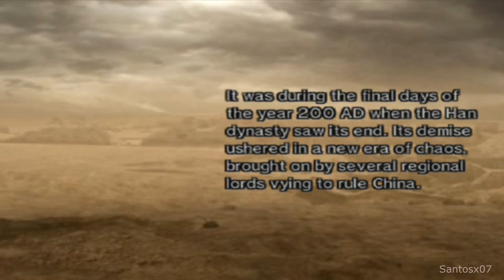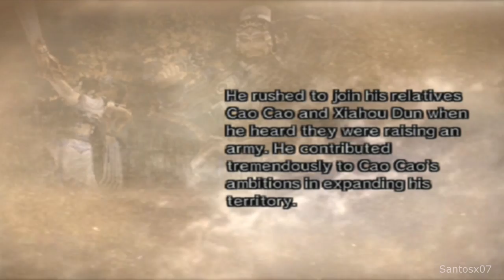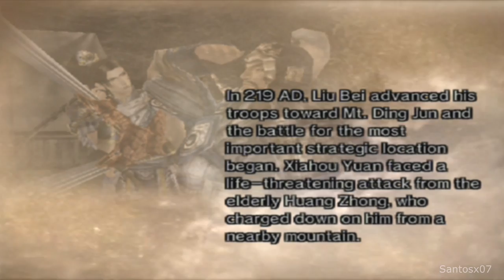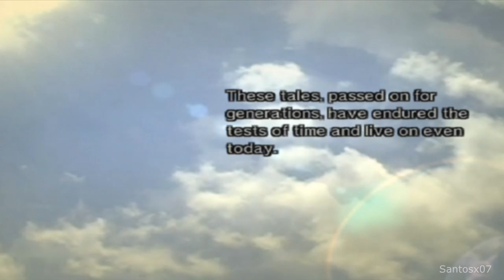Dynasty Warriors 5 Xiahou Yuan Walkthrough Ending - No Commentary Playthrough (PS2)